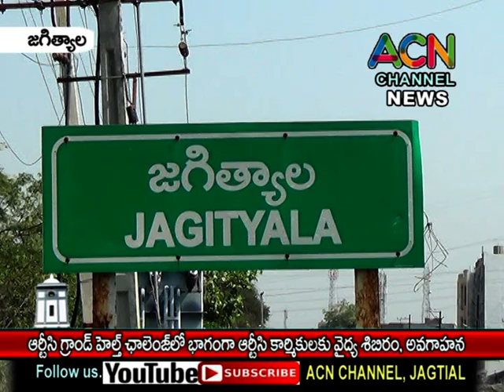జగిత్యాల ఆర్టీసి డిపోలో TSRTC గ్రాండ్ హెల్త్ ఛాలెంజ్, ఉద్యోగులకు వైద్య శిబిరం, అవగాహన